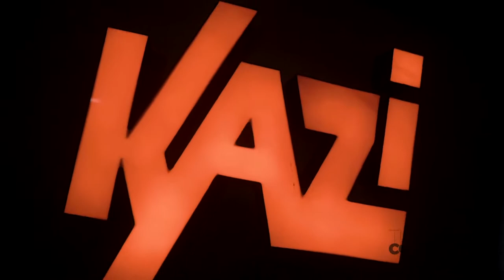1st Day back on the Radio | DJ Hella Yella Vlog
“When I come back like Jordan
Wearin’ the 4-5, it ain’t to play games with you
It’s to aim at you, probably maim you
If I owe you I’m blowin’ you to smithereens”
Long post alert. Radio has never been this fun before, just the freedom to play and say whatever I want is enough for me! Tune in every week day 7-9pm CST on Kazifm.org, any smart device or the Tunein radio app!
@kazifm88.7’s is black owned & operated and their mission aligns with what I’ve been doing in this city for years w/ an emphasis on media access for the African-American community and other groups previously unserved by existing radio stations in Austin.
My hand picked co-host @Rheishaa is so dope. I’m happy I could give her a chance to shine and be a part of her story.